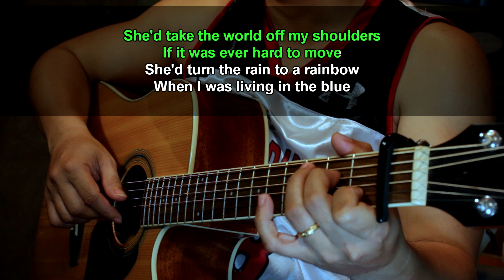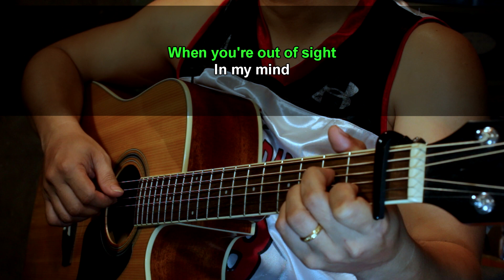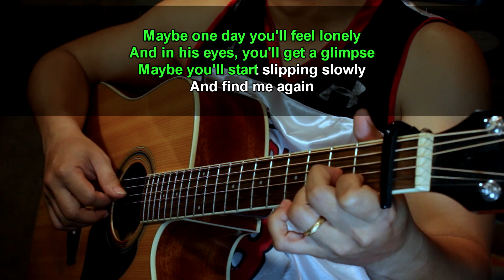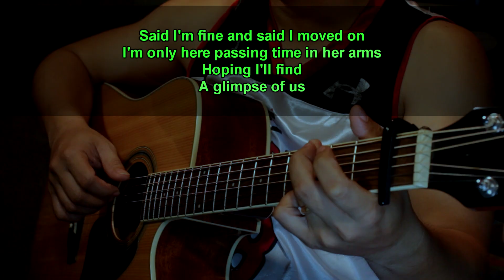Glimpse of us - Joji (Acoustic karaoke)